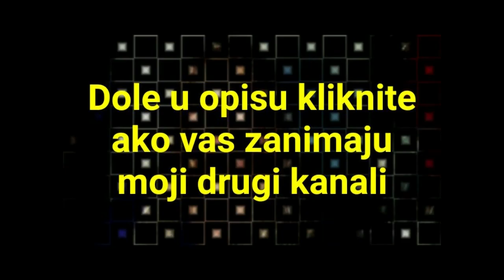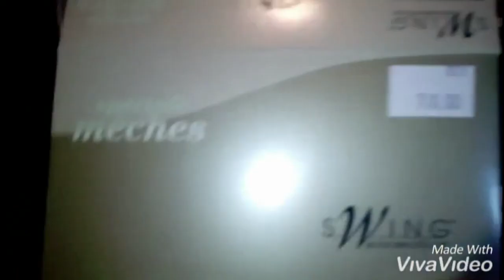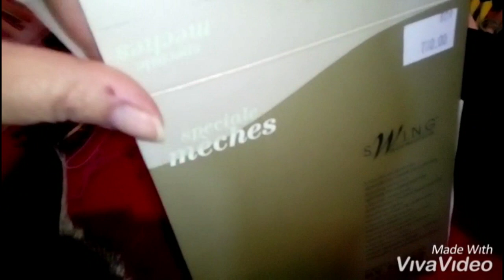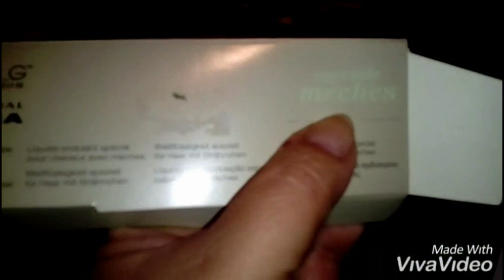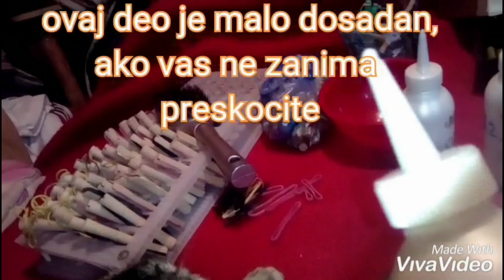MyDanchi - minival za afro lokne Kako se stavljaju /UradiSam sa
Svi koji se pretplatite na moj kanal ostavite komentar za vas subsc.-uzvracam!
Danijela Ivanovic je pokrenula svoj Youtube Channel- kanal pod imenom
Svi koji se pretplatite na moj kanal ostavite komentar
Pogledajte sve klipove,predplatite se na kanal i pratite sve trendove u vezi Mode, Frizure, Sminke, Fitnesa, ZdravogZivota i Kuhinje, KreativihIdeja, Sivenja i naravno Dizajna...
Ako zelite jos ovakvih klipova,podrzite me lajkom i subom-besplatnii pogledajte i moje druge kanale!
DRUGI MOJI KANALI-